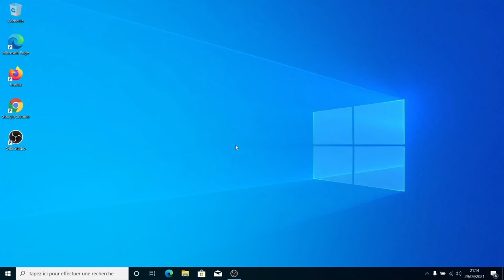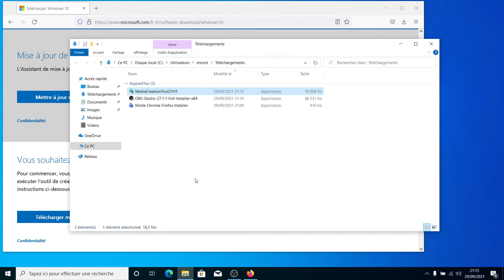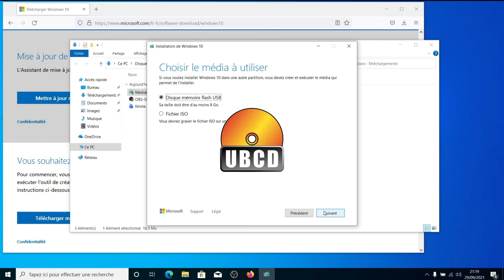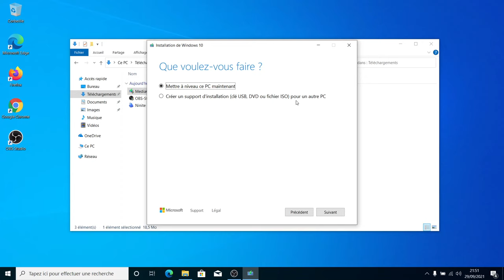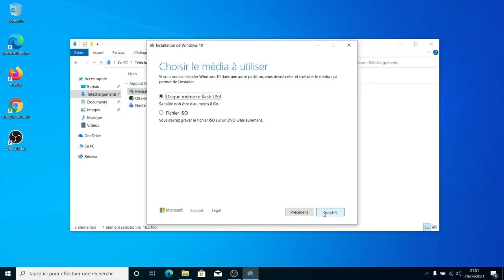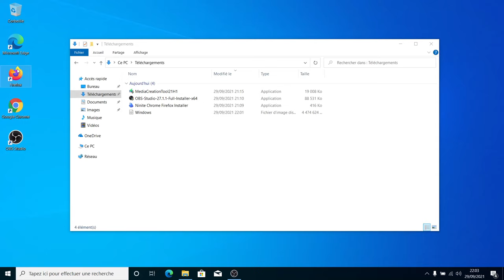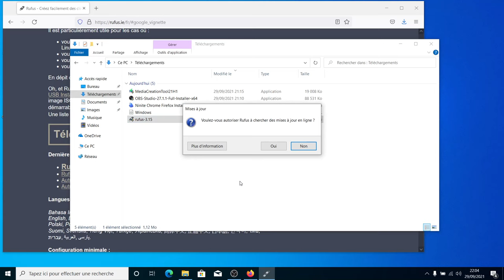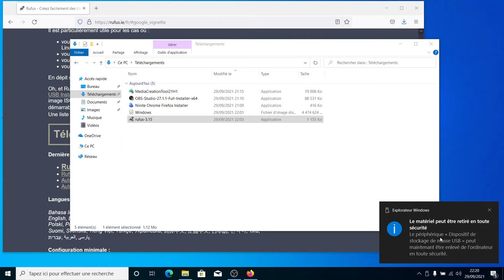Comment créer une clé usb bootable Windows 10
Dans cette vidéo je vous montre comment créer un clé usb bootable Windows 10.
Avec elle vous pourrez installer ou réparer Windows.

Licence Windows 10

•Canon 550d
•Objectif 18-55
•Objectif grand angle
•GoPro Hero 7
•Accesoires gopro
•Gorilla pod
•Monture smartphone
•Micro cravate
•Micro voix off
•Cartes SD

•Tapis de soudure
•Outil ouverture

►MUSIQUE
•Streambeats